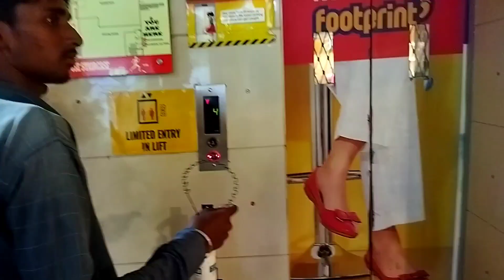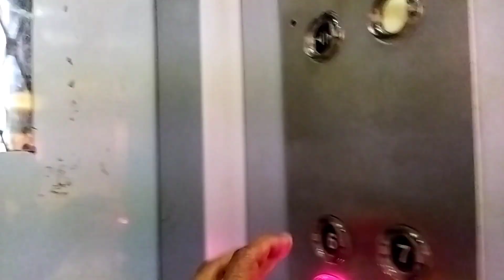Aaj Ham Log Ghumne Jaane Wale Hai | Rohit vlogs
prank videos, funnyprank videos, funny
Best YouTube prank videos
TikTok prank videos
Prank video call
Mask prank video
Sourav Joshi Age
Piyush Joshi